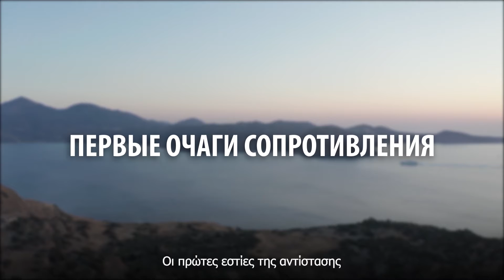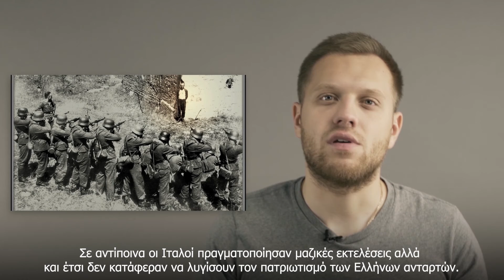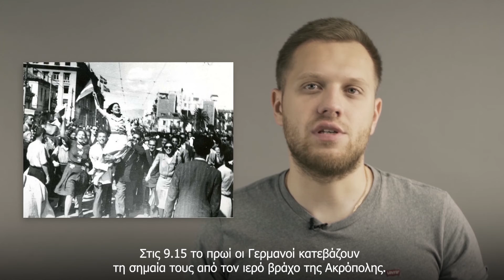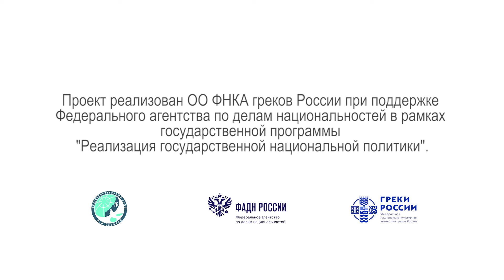Греческое сопротивление как начало формирования антифашистского движения в Европе. Часть 3. GR